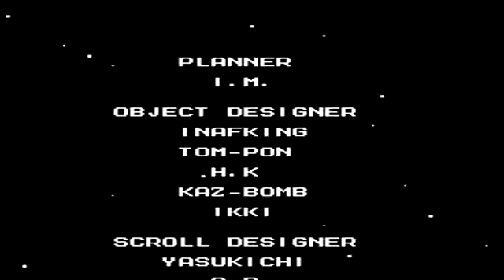Let's Play Megaman 5 - Part 10 FINAL: It's Over! NOW GO PLAY STREET FIGHTER X MEGAMAN!!!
DO IT! DO IT NOW!!!. when Monday comes...

If your interested in supporting the MML3 cause, check out this website and follow the first two instructions to joining the facebook group and getting an official servbot number: